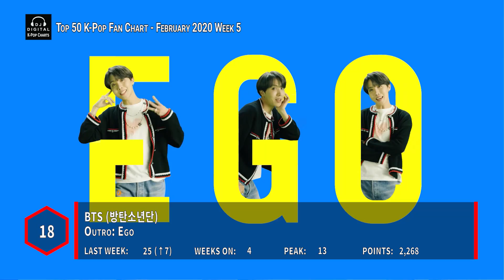Top 50 K-Pop Songs Chart - February 2020 Week 5 Fan Chart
Here are the Top K-Pop Songs for February 2020 Week 5 (Week Ending February 29, 2020) as voted by the fans.  Each week you the viewers get a say in what ranks on this K-Pop Songs Chart.

▶ Voting Rules:
1. Your picks don't need to be in any of my videos; it's purely what you like this week
2. You can list oldies, album tracks, whatever...as long as it's K-Pop
3. List them in order of how you like them (either from 1 to 10, or 10 to 1, else I'll assume it's 1 to 10); You can list up to a Top 50 if you want.
4. List the artist and title (i.e. 1. BTS - Bow With Luv)
5. You only can list the song once per listing you submit.
6. List your top picks for this week in the comments
7.
9. I reserve the right to exclude listings considered spam.
10. Songs with more than 12 weeks are retired from the chart.

▶ Song Index:
3YE (써드아이) - QUEEN (퀸)
BTS (방탄소년단) - ON
ANS (에이엔에스) - Say My Name
AOA (에이오에이) - Come See Me (날 보러 와요)
ATEEZ (에이티즈) - Answer
BTS (방탄소년단) - Interlude: Shadow
BTS (방탄소년단) - Outro: Ego
BTS [Dance Perf: MN Dance Company] (방탄소년단) - Black Swan
BVNDIT (밴디트) - Cool
Cherry Bullet (체리블렛) - Hands Up (무릎을 탁 치고)
Cignature (시그니처) - Nun Nu Nan Na (눈누난나)
DKB (다크비) - Sorry Mama (미안해 엄마)
Dreamcatcher (드림캐쳐) - Jazz Bar
Dreamcatcher (드림캐쳐) - Red Sun
Dreamcatcher (드림캐쳐) - Scream
DreamNote (드림노트) - Wish (바라다)
EVERGLOW (에버글로우) - Dun Dun
GFRIEND (여자친구) - Crossroads (교차로)
GFRIEND (여자친구) - Labyrinth
Golden Child (골든차일드) - Without You
iKON (아이콘) - Dive (뛰어들게)
IU (아이유) - Blueming (블루밍)
IZ*ONE (아이즈원) - Fiesta
Jeon Woong (AB6IX (에이비식스) 전웅) - Moondance
Jun Hyo Seong (전효성) - Starlight
K.A.R.D (카드) - Enemy
K.A.R.D (카드) - Red Moon
Kiara (키아라) - Boss
LOONA (이달의 소녀) - 365
LOONA (이달의 소녀) - So What
Luri Feat. Bryn (루리, 브린) - Blah Blah (쉿)
MOMOLAND (모모랜드) - Thumbs Up
Moonbyul (문별) - Eclipse (달이 태양을 가릴 때)
Park Jihoon (박지훈) - 360
Paul Kim X Chung Ha (폴킴 X 청하) - Loveship
PENTAGON (펜타곤) - Dr. BeBe (Dr. 베베)
Red Velvet (레드벨벳) - Psycho
Rocket Punch (로켓펀치) - Bouncy
SF9 (에스에프나인) - Good Guy
Siyeon (시연) - Paradise
Sunmi (선미) - Gotta Go (가라고) (XX (엑스엑스) OST)
Super Junior (슈퍼주니어) - 2YA2YAO
Taeyeon (태연) - Dear Me (내게 들려주고 싶은 말)
THE BOYZ (더보이즈) - Reveal
TREASURE (트레저) - Going Crazy (미쳐가네)
VERIVERY (베리베리) - Lay Back
VERIVERY (베리베리) - Photo
Weki Meki (위키미키) - Dazzle Dazzle
Yezi (예지) - My Gravity
ZICO (지코) - Any Song (아무노래)

▶ Goodbye Stage:
1TEAM (원팀) - Make This
ASTRO (아스트로) - Blue Flame
B.O.Y (비오브유) - My Angel
BIBI (비비) - Restless (신경쓰여)
EXO (엑소) - Obsession
GIRIBOY (기리보이) - The Time Is Now 이때다)
IZ (아이즈) - The Day
Kang Daniel (강다니엘) - Touchin'
Lim Jimin (임지민) - Who, You? (후유증)
Moonbyul Feat. Punch (문별, 펀치) - Weird Day (낯선 날)
Nell (넬) - All This Fxxking Time
Sejeong (세정) - All Of My Days (나의 모든 날) (Crash Landing On You (사랑의 불시착) OST)
U-KWON Feat. RPR (유권, 레게 강 같은 평화) - Fuego

▶ Bubbling Under:
ELRIS (엘리스) - Jackpot